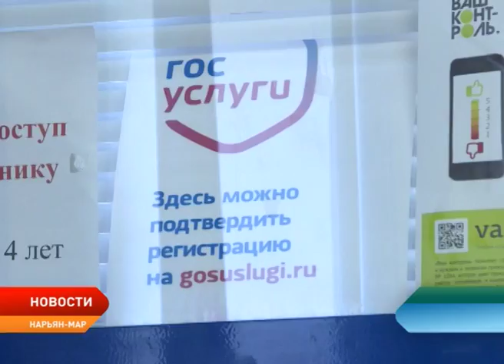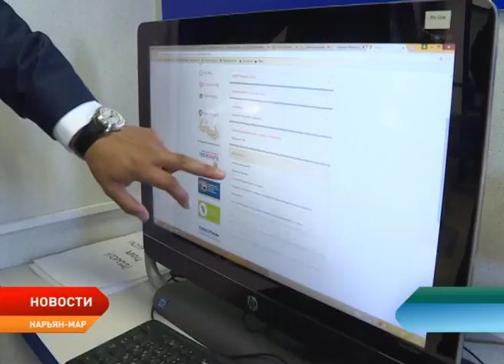Юрий Мурадов нанес неожиданный визит в главный офис МФЦ в Нарьян-Маре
Неожиданный визит в главный офис многофункционального центра совершил накануне первый вице-губернатор Ненецкого округа Юрий Мурадов. Его внимание привлекло качество предоставляемых в учреждении услуг. Поэтому нарьян-марский сервис представитель власти решил проверить лично.